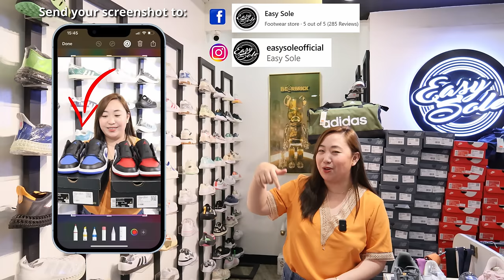Pinakamurang Bilihan ng Original Na Sapatos! Nike, Adidas & MORE (Pwedeng Umorder Online) LEGIT!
Grabe ang mga presyo ng sapatos dito! Below SRP at makakasigurado ka pang 100% Original!

or isearch lang sa fb or ig, EASY SOLE

📍Easy Sole 2nd Floor Shaw Center Mall Mandaluyong City

2. Please watch atleast 1 video advertisement